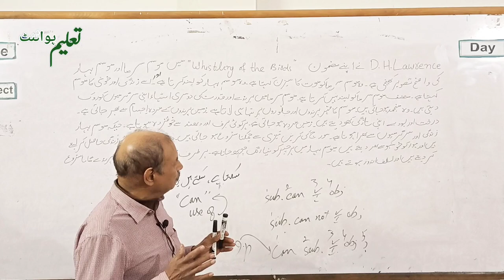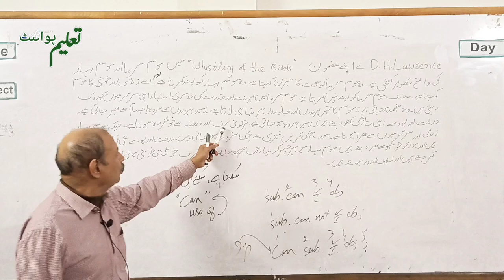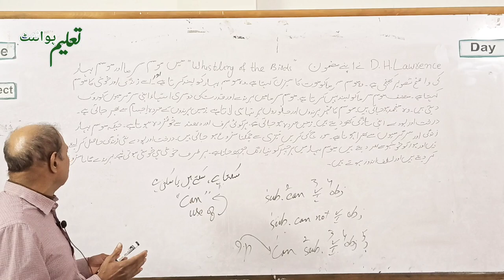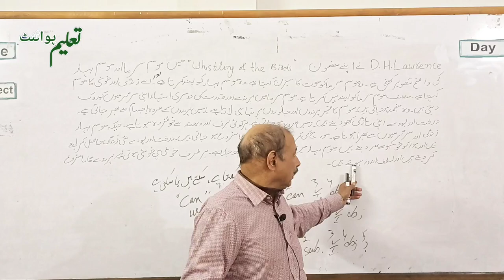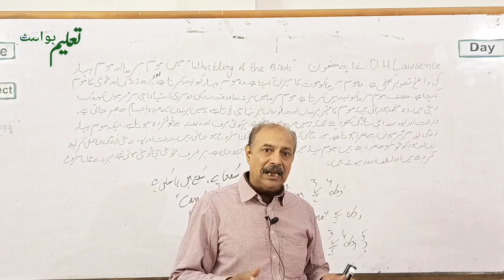BA English Modern Essay Whistling of the Birds - BA English 4th Year - PU/SU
BA English Modern Essay 'Whistling of Birds' by DH Lawrence.

whistling of birds questions and answers
whistling of birds pdf
modern essay take the plunge